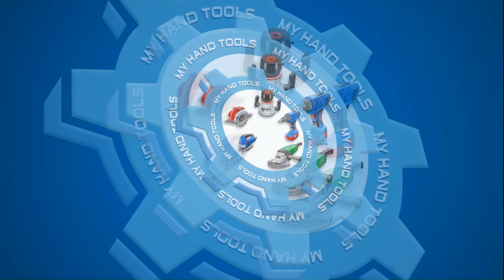5 Best Cordless Drill Driver Review | Best Power Drill 2018 | Top Rated Cordless Drills for Home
You are watching Exclusive Review “5 Best Cordless Drill Driver Review | Best Power Drill 2018 | Top Rated Cordless Drills for Home” on http:/

A cordless drill is an essential tools of any property holder's toolbox. It is the basic hand-held power instrument, and we think everybody ought to have one convenient for home repair and DIY works.
In case you're searching for data about cordless drills and tool-boxs, this best power drill 2018 review is your best asset. Cordless bore and toolbox audits will give you fair purchasing exhortation that you can trust.

This, Best Power Drill 2017 is having the following models:

Best Cordless Drill Driver Review 01: Makita XPH012 18V LXT Lithium-Ion Cordless ½ Inches Hammer Driver.

• Powerful Drilling and Driving.
• Makita-built 4-pole motor.
• 18V LXT Lithium-Ion battery.
• Variable 2-speed design (0-400 & 0-1,500 RPM).
• 8-1/8" long compact design.
• 3-year warranty on tool and 1-year warranty on battery.
• Weighs only 4.0 lbs.
• Best power drill.

Best Cordless Drill Driver Review 02: Bosch CLPK232A-181 18V Lithium-Ion Cordless Drill Driver.

• Durable, heavy-duty chuck for better bit retention
• 18-Volt canned motor.
• Motor produces 600 in-lbs. of torque
• Compact tough design.
• 7.0-Inch head-length and only 3.5 lbs.
• Provide 3,200 BPM and 2,800 no-load RPM.
• Quick-change chuck.
• Top Rated Cordless Drills for Home.

Best Cordless Drill Driver Review 03: Dewalt DCD771C2 20V MAX Cordless Lithium-Ion ½ inches Compact Drill Driver Kit.

• Compact, lightweight design.
• Motor delivers 300 unit watts.
• 1/2-inch single sleeve ratcheting chuck.
• Ergonomic handle delivers comfort and control.
• Two-speed, all-metal transmission.
• 16 position adjustable torque control.
• Includes 2 Lithium-ion battery packs.

Best Cordless Drill Driver Review 04: Bosch DDB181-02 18-Volt Lithium-Ion ½ Inches Compact Tough Drill Driver Kit.

• Most Compact 18-Volt Drill/Driver.
• 1,300 RPM for high-speed drilling.
• 350 in lbs of torque for powerful fastening.
• Head length of 7.1 Inches.
• LED light to illuminate workspace.
• Two 18 V Slim-Pack batteries.
• 2 Speed Transmissions.
• Best electric drill.

Best Cordless Drill Driver Review 05: BLACK+DECKER BDCDHP220SB-2 20-Volt MAX Lithium-Ion Drill Driver.

• Motor delivers 412 in-lbs of max torque.
• Two-speed gear box.
• Single sleeve chuck.
• Compact and lightweight design.
• Lithium battery holds a charge up to 18 months.
• Best cordless drill driver.

You can also search for this video by these keywords as under bellow